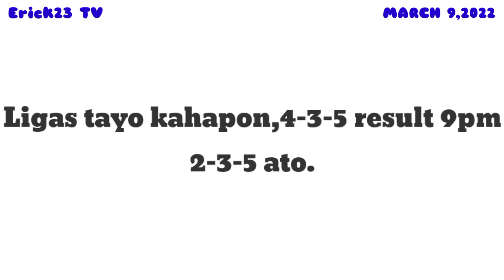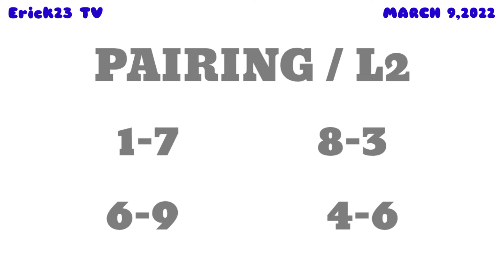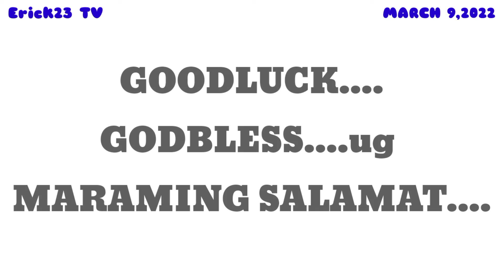stl & swertres hearing today march 9,2022 ( wednesday )